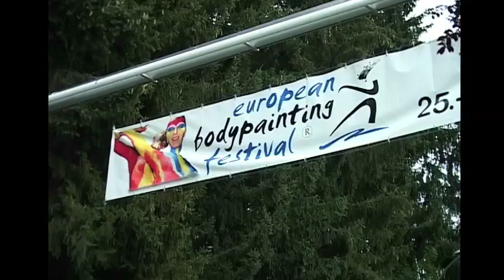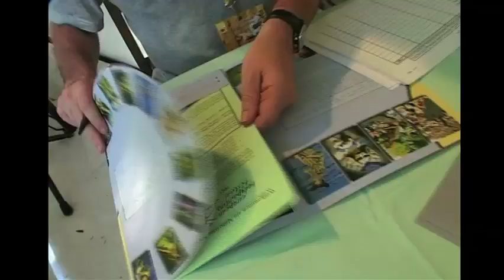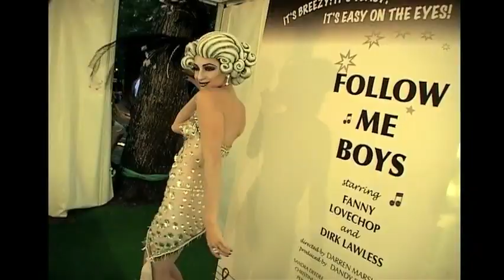Bodypainting World Championships documentary.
Follow the European Bodypainting championships, held in Seeboden Austria.
We travel with The Australian Bodypainting Team, headed by Tim Gratton.

The competition is over three days and is intense from start to finish.